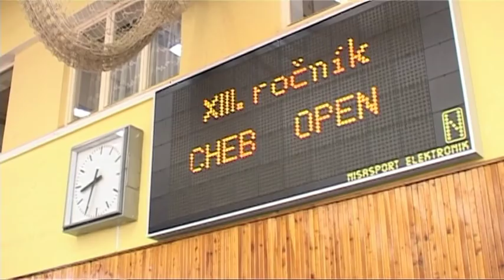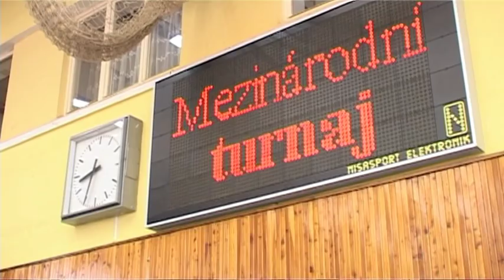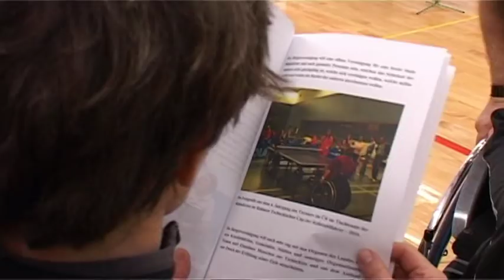CHEB OPEN 2011 Mezinárodní turnaj ve stolním tenise vozíčkářů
Vážení sportovci z řad vozíčkářů, milí hosté,
jsem velmi rád, že jste přijali pozvání na další ročník turnaje ve stolním
tenise vozíčkářů v našem městě, které se může pyšnit nebývalou historií.
V letošním roce si dokonce připomínáme kulaté výročí - již 950 let od první
písemné zmínky o Chebu.
Je celá řada událostí společenských, kulturních a sportovních, které se
v našem městě rok od roku opakují, a my jsme velmi rádi, že k tradičním
akcím již lze právem řadit také tento velký turnaj s mezinárodní účastí.
Hluboce obdivujeme výkony handicapovaných sportovců, vážíme si přízně
jejich nejbližších, práce doprovodu i úsilí všech, kteří se na organizaci toho-
to klání jakkoli podílejí.
Sportovcům přeji výsledky, které je potěší, a nám všem pak radost ze
zdárného průběhu celého turnaje. A na shledanou v Chebu také příště!
RNDr. Pavel Vanoušek,
starosta města Chebu